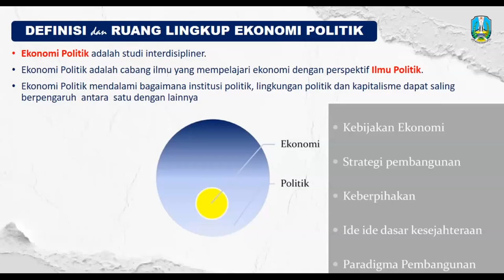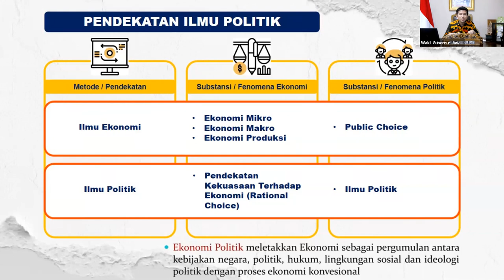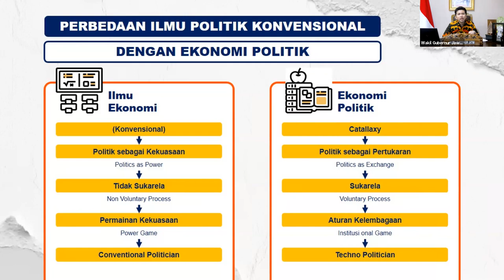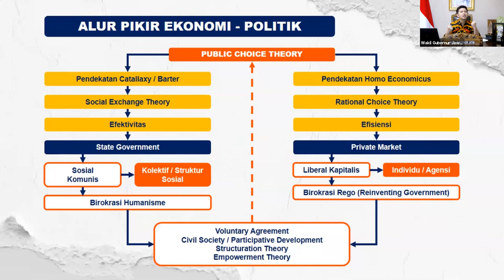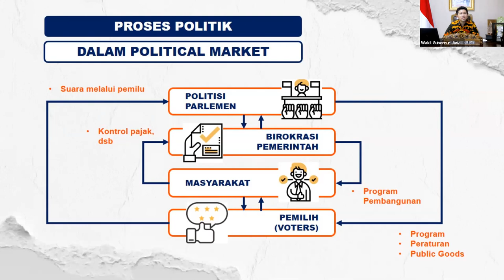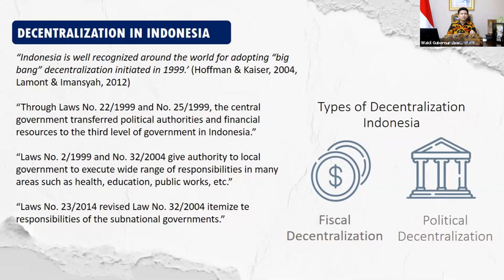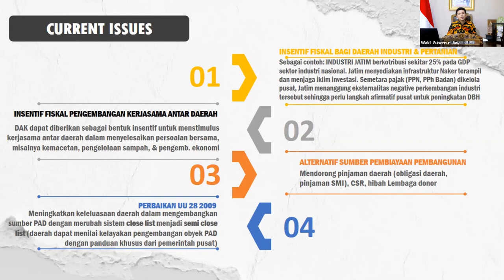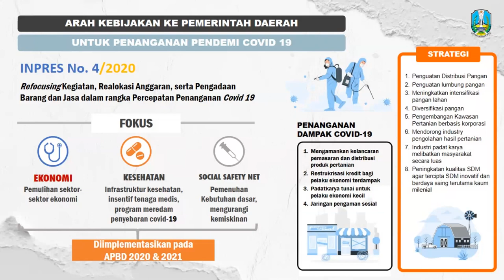Kuliah Tamu Ekonomi Politik oleh Emil Dardak, Ph.D (Wakil Gubernur Provinsi Jawa Timur)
Pada tanggal 24 Juni 2021 Departemen Ilmu Ekonomi FEB Unair telah melaksanakan kuliah tamu bertopik Ekonomi Politik secara daring dengan menghadirkan pembicara Bapak Emil Dardak, Ph.D selaku wakil Gubernur Provinsi Jawa Timur dan moderator Bapak Rumayya Batubara, Ph.D (Dosen Departemen Ilmu Ekonomi FEB Unair).